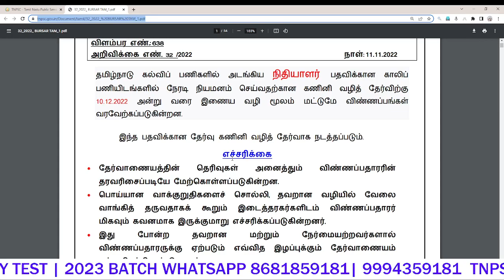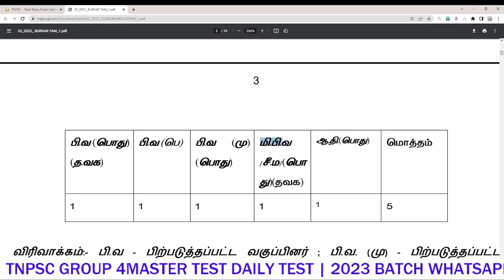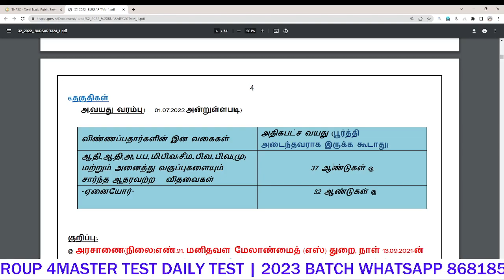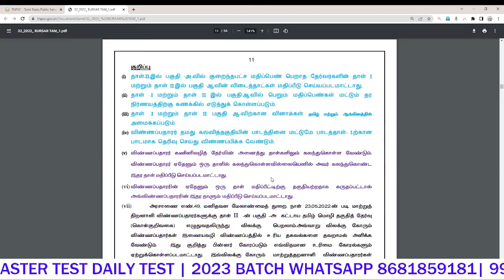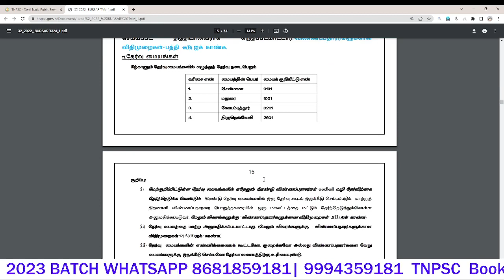TNPSC Latest Job Notification -அரசு கலைக் கல்லூரி நிதியாளர் பணியிடங்கள் TNPSC latest News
BURSAR (TAMIL NADU EDUCATIONAL SERVICE)

tnpsc job,
tnpsc job vacancy 2022,
tnpsc jobs notification 2022,
tnpsc jobs in tamil,
tnpsc jobs list in tamil,
tnpsc jobs in tamil 2022,
tnpsc job salary details in tamil,
tnpsc job apply online tamil,
tnpsc jobs and salary,
tnpsc job updates,
tnpsc job whatsapp status tamil,
tnpsc job details in tamil,
tnpsc job notification 2022,
tnpsc job experience,
tnpsc job categories,
tnpsc job alert,
tnpsc job alert whatsapp group,
junior employment officer tnpsc job nature,
tnpsc ae job nature,
tnpsc ae job profile,
tnpsc all jobs in tamil,
tnpsc ae recruitment,
tnpsc field surveyor job apply,
tnpsc forest apprentice job nature,
tnpsc forest apprentice job profile,
tnpsc group 4 junior assistant job details,
tnpsc group 2 revenue assistant job nature,
tnpsc assistant statistical investigator job nature,
tnpsc assistant statistical investigator job profile,
forest apprentice tnpsc 2022 job nature,
how to apply hindu aranilaya thurai job tnpsc,
tnpsc best jobs in tamil,
tnpsc vs bank job,
tnpsc group 4 best job,
tnpsc group 2 best job,
tnpsc group 4 bill collector job description,
tnpsc job channel,
tnpsc court job,
tnpsc constable recruitment 2022,
tnpsc cesse recruitment 2022,
tnpsc current vacancy,
tnpsc high court jobs,
tnpsc vacancy decreased,
tnpsc diploma jobs,
tnpsc draftsman job description,
tnpsc field surveyor job description,
tnpsc group 4 job details tamil,
tnpsc group 2 job details in tamil,
tnpsc group 1 job details in tamil,
tnpsc group 4 job details tamil 2022,
tnpsc group 3 job details in tamil,
tnpsc group 8 job details in tamil,
tnpsc group 2 exam job details in tamil,
tnpsc group 2 job salary details,
tnpsc exam job list in tamil,
tnpsc exam job,
tnpsc exam vacancy,
tnpsc group 4 job explain in tamil,
tnpsc group 4 job experience,
tnpsc group 2 enna job,
tnpsc group 1 exam job details in tamil,
tnpsc group 2 exam job details 2022,
tnpsc group 4 exam job details in tamil,
tnpsc fisheries recruitment 2022,
forest apprentice tnpsc job nature,
forest apprentice tnpsc job profile,
tnpsc group 4 field surveyor job nature,
tnpsc field surveyor job syllabus,
tnpsc government jobs,
tnpsc govt jobs 2022 in tamil,
tnpsc government jobs 2022,
tnpsc govt jobs,
tnpsc govt jobs 2021 in tamil,
tnpsc government jobs 2021,
how many marks to get job in tnpsc group 4,
how many marks to get job in tnpsc group 2,
tnpsc jobs in tamil 2021,
tnpsc vs it job,
tnpsc group 2 job in tamil,
tnpsc field surveyor job description in tamil,
tnpsc jailor job nature,
tnpsc jailor job profile,
tnpsc jdo job profile,
tnpsc je recruitment 2022,
tnpsc jdo vacancy distribution,
jailer job profile tnpsc,
tnpsc latest job notifications,
tnpsc latest job notification 2022,
tnpsc latest job,
tnpsc latest recruitment,
tnpsc group 4 job list,
tnpsc job market,
tnpsc job meme,
tnpsc job market 2018,
tnpsc new job notification 2022,
tnpsc new job,
tnpsc new job notification,
tnpsc vao job nature,
tnpsc new vacancy 2022,
tnpsc new vacancy,
tnpsc new recruitment,
tnpsc group 4 job opportunities,
tnpsc group 4 job profile,
tnpsc group 2 job profile,
tnpsc group 1 job profile,
tnpsc vs private job,
tnpsc group 4 job selection process,
tnpsc part time job,
tnpsc field surveyor job qualifications,
tnpsc reporter recruitment,
tnpsc revised vacancy,
tnpsc reporter job vacancy 2022,
reporter jobs tnpsc,
surveyor jobs tnpsc,
tnpsc surveyor vacancy,
tnpsc job tamil,
tnpsc typist job,
tnpsc teaching jobs,
tnpsc tnhrce recruitment 2022,
tnpsc group 4 what job tamil,
tnpsc group 2 what job tamil,
tnpsc vacancy update,
tnpsc what job,
tnpsc group 4 what job,
tnpsc group 1 what job,
tnpsc job you hate,
tnpsc job you just started,
tnpsc job you love,
tnpsc job years,
tnpsc job zone,
tnpsc job zoom,
tnpsc group 1 jobs list and salary details in tamil,
tnpsc group 1 jobs list,
tnpsc group 1 2 3 4 jobs list,
tnpsc group 1 jobs list and salary details in telugu,
tnpsc group 1 jobs in telugu,
tnpsc group 1 exam jobs in tamil,
tnpsc job 2022,
tnpsc vacancy 2022,
tnpsc recruitment 2022,
tnpsc recruitment 2022 in tamil,
tnpsc recruitment 2022 notification,
tnpsc recruitment 2022 36 executive officer grade-iv posts,
tnpsc 2 jobs,
tnpsc group 2 jobs list and salary details in tamil,
tnpsc group 2 jobs list,
tnpsc group 2 jobs list in tamil,
tnpsc group 2 jobs in telugu,
tnpsc group 3 jobs list in tamil,
tnpsc group 3 jobs list,
tnpsc group 3 jobs list and salary details in tamil,
tnpsc 4 jobs,
tnpsc group 4 jobs list in tamil,
tnpsc group 4 jobs list and salary details in tamil,
tnpsc group 4 jobs list in tamil 2022,
tnpsc group 4 jobs salary details,
tnpsc group 4 jobs in telugu